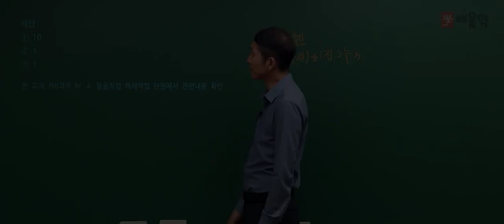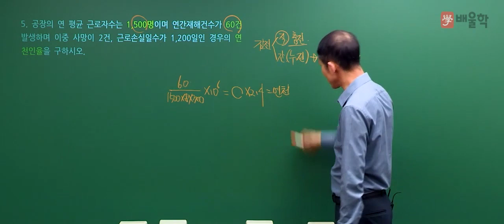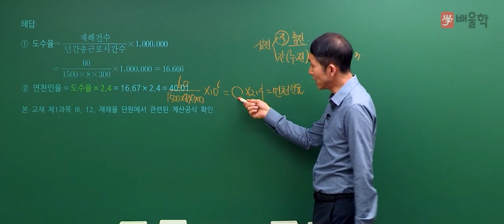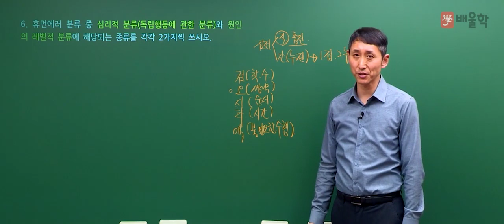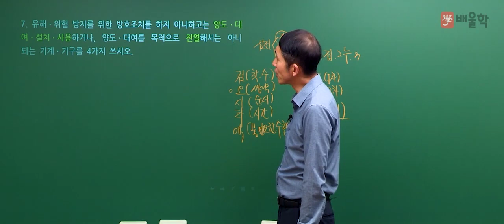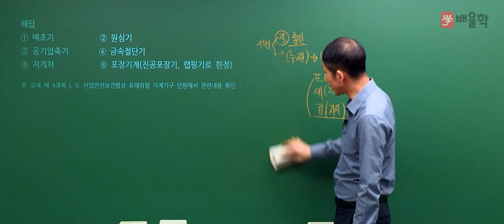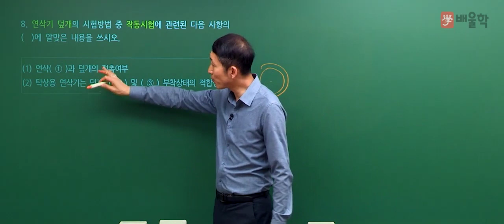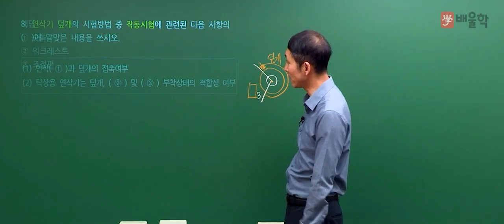[산업안전기사 실기] 2018년 1회 실기 기출 풀이 2 - 김용원 교수님